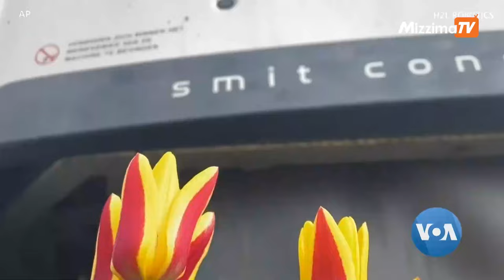ကျူးလစ်ပန်းခင်းစောင့် AI စက်ရုပ်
နယ်သာလန်နိုင်ငံက Dutch ကျူးလစ်ပန်းခင်းတွေမှာ ပန်းတွေ ပိုးကျတာကို အမြစ်ဖြတ်ဖို့ အဆင့်မြင့် နည်းပညာသုံး ဉာဏ်ရည်တုစက်ရုပ်ကို အသုံးပြုနေကြပါတယ်။ အပင်တပင်ချင်းစီကို စစ်ဆေးပေးပြီး ပိုးကျနေတဲ့ အပင်တွေကို ဖျက်ဆီးပေးတဲ့ ဒီစက်ရုပ်ဟာ ပန်းခင်းတွေထဲ ပိုးကျနေတဲ့ ပန်းဥတွေကို လှည့်ပတ်ရှာတဲ့ လူတွေရဲ့ နေရာကို အစာထိုးဝင်ရောက်လာပါတယ်။ AP သတင်းဆောင်းပါးကို အခြေခံပြီး အလိမ္မာ တင်ဆက်ထားပါတယ်။